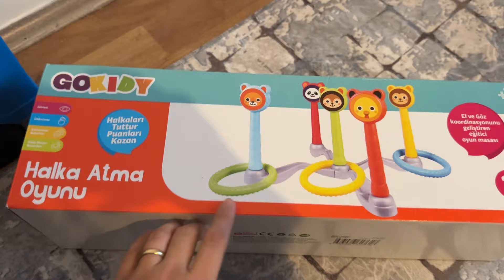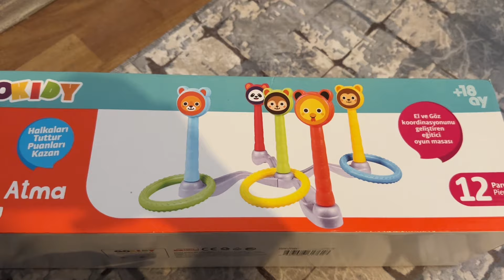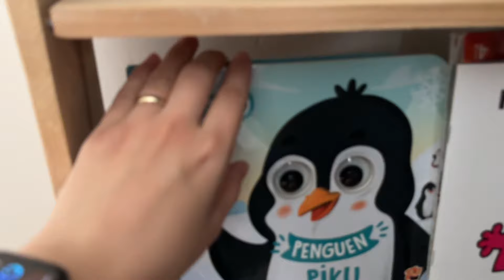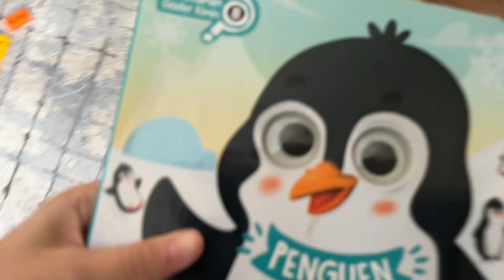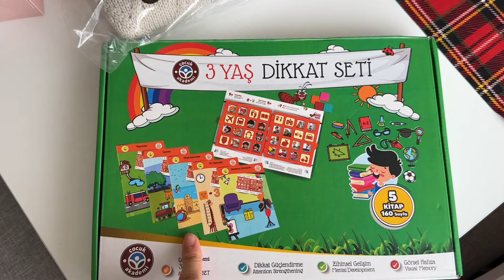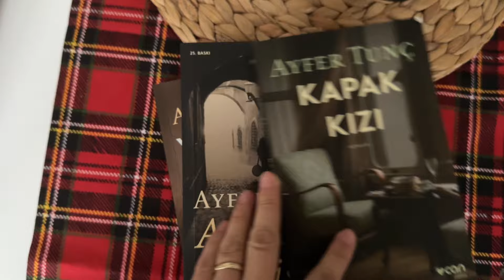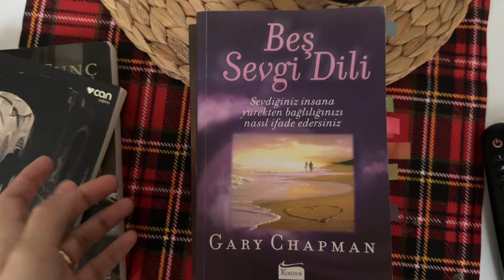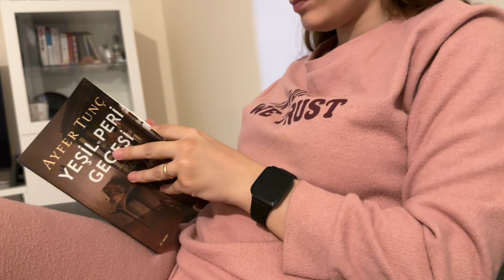Vlog, Ailece Rutin Bir Günümüz, izlediklerim, okuduklarım